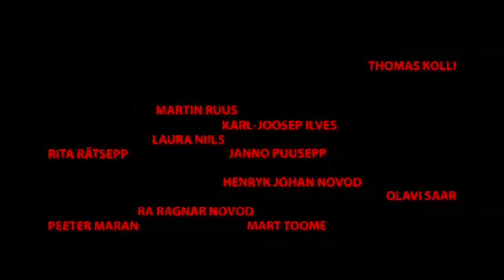Mootorsaed laulsid 2024 | HÕFFi eksklusiivtreiler | 26. aprill Haapsalus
Verivärske ja häbitu action-õudus-komöödia „Mootorsaed laulsid" on film, milles kasutatakse mootorsaagi igasugu eriotstarbel, aga paraku mitte tööriistana.

19. HÕFFi avafilmis keerab üks krutskeid täis verine mootorsaemõrtsukas värske armupaari elu pea peale ja alguse saab hullumeelne seikluste rägastik. Nohiklikud õudusfilmiviited, kirjud karakterid või kauni meloodiaga lootusetult kummitama jäävad originaalsed laulud – kompott on rikkalik ja veidrust jagub igale maitsele.

Režissöör ja stsenarist: Sander Maran
Produtsendid: Kaur Maran, Sander Maran, Karl-Joosep Ilves, Jan Andresson
Osades: Karl-Joosep Ilves, Laura Niils (Must kast, Rakvere teater), Janno Puusepp
(Must JaAm, Vilde teater), Rita Rätsepp („Pilvede all“, „Bande“), Mart Toome („Nimed
marmortahvlil“, Linnateater), Mart Vugt („Sangarid“, Salme teater), Thomas Kolli („The Most
Beautiful Day“, „Täitsa lõpp“), Rasmus Merivoo („Tulnukas“, „Kratt“), Koit Toome jpt.

19. Haapsalu õudus- ja fantaasiafilmide festival toimub 26.-28. aprillini Haapsalu kultuurikeskuses.